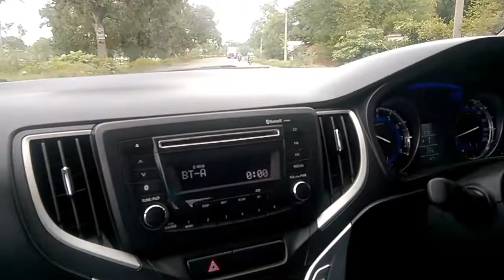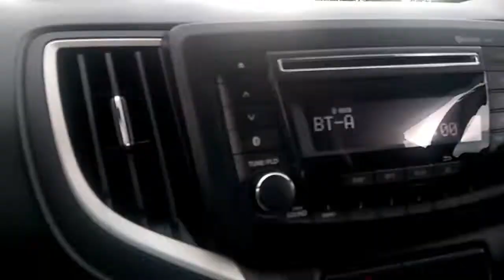EVENING RIDE T||RURAL VLOGGER|| VLOG#1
EVENING TIME MAINE JAHA JAHA GHUMA WO AAPLOGO KO ISS VIDEO ME DEKHNE KO MILEGA TOH AAPLOG VIDEO KO END TAK DEKHE OR ENJOY KARE...